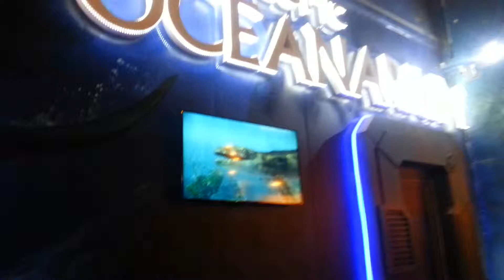Prehistoric Oceanarium at Global Village Dubai